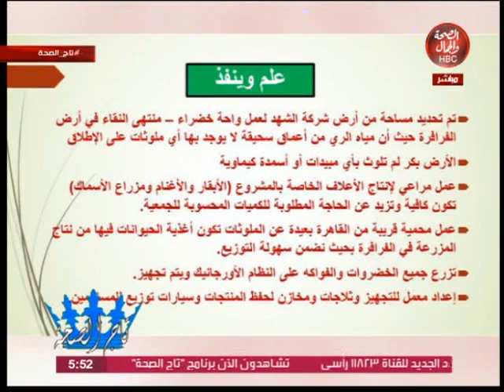تاج الصحة| الغذاء الأمن خير من قنطار علاج